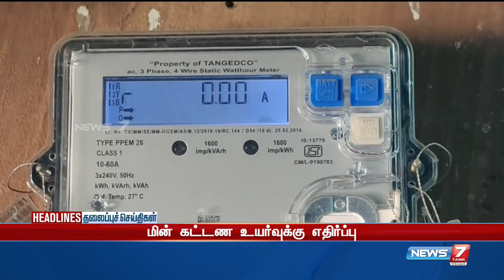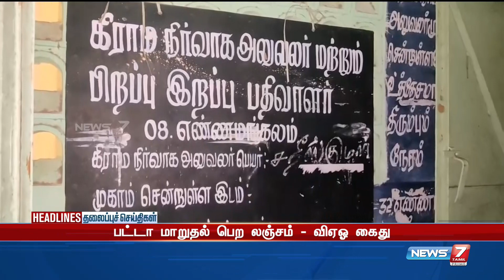Evening Headlines | இன்றைய தலைப்புச் செய்திகள் | News7 Tamil | 10.09.2022 | Today headlines